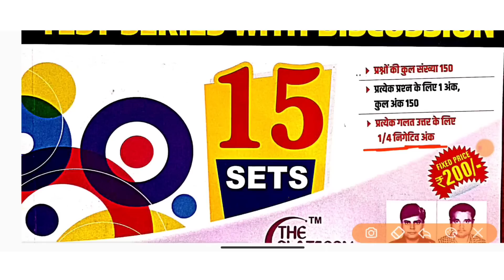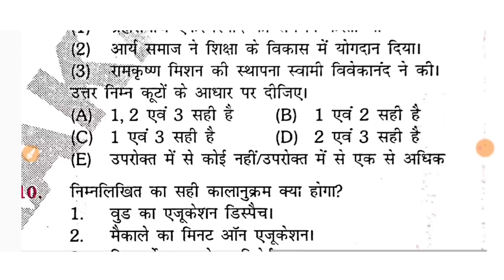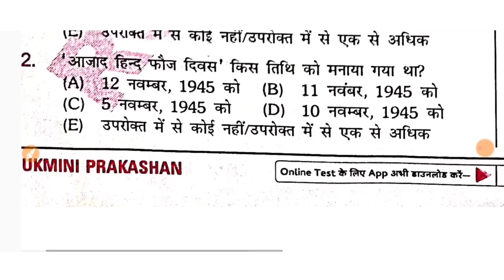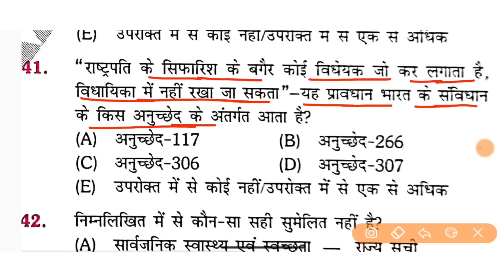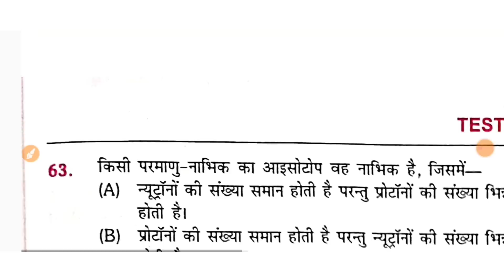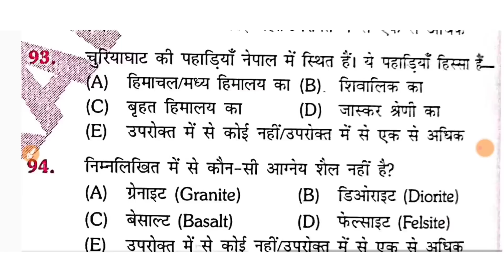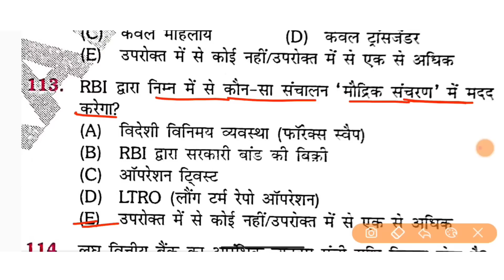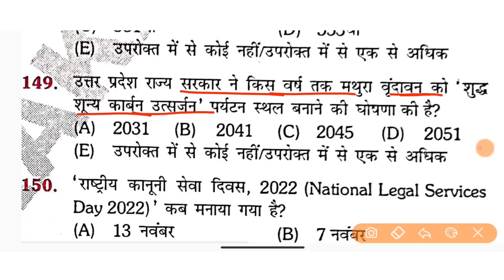68th BPSC PT -2023 || SET- 01 || Platform || 150 Question with Discussion ||Cut Off 100+